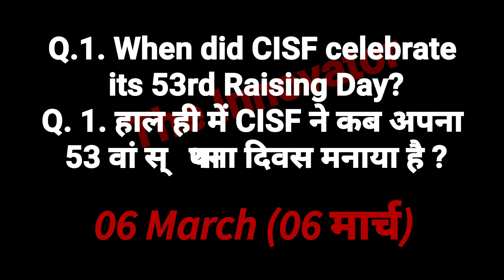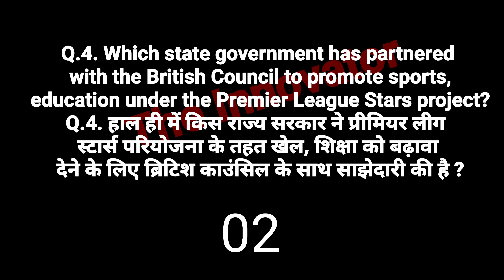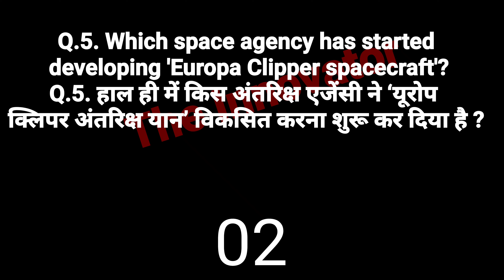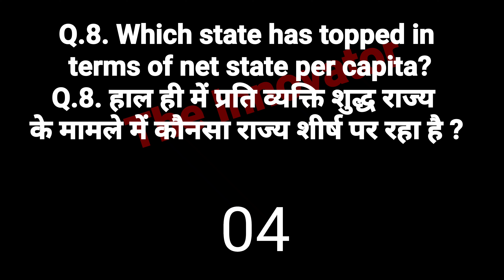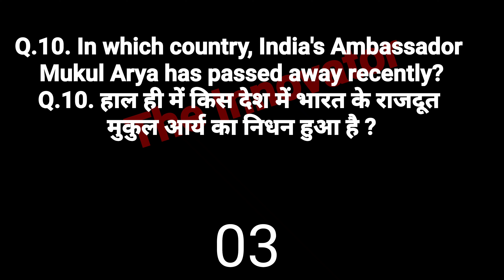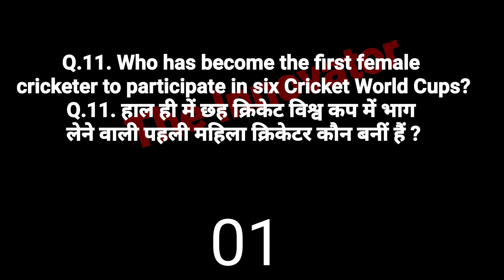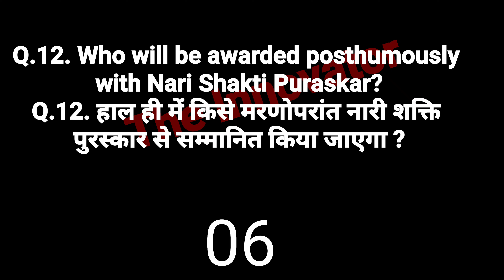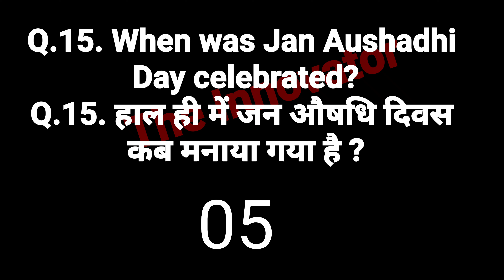Current Affairs 9 March 2022 Jasim Sir The Innovator